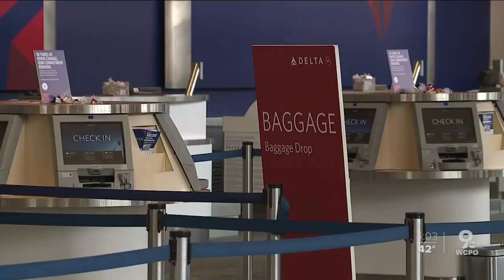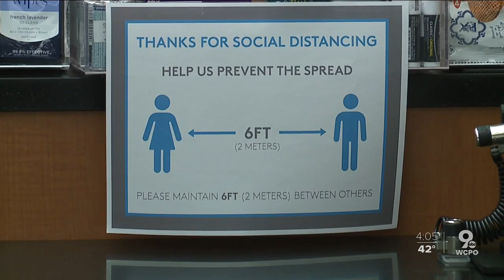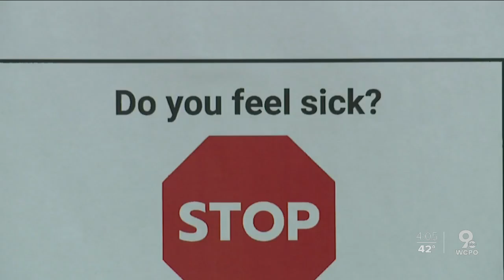Cincinnati airport passenger traffic slows to a crawl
COVID-19 brings passenger traffic to a crawl at Cincinnati/Northern Kentucky International Airport.